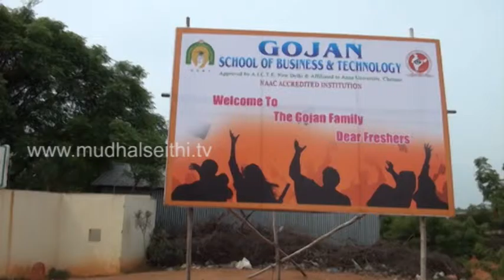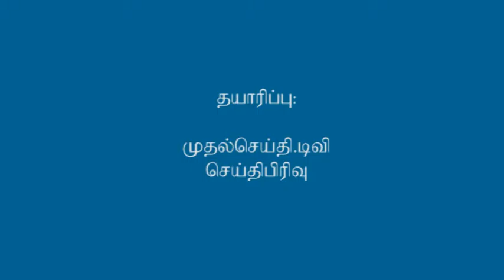mudhalseithi.tv Bulletin TAMIL Video News at 23 September 2015 at mudhalseithi.tv